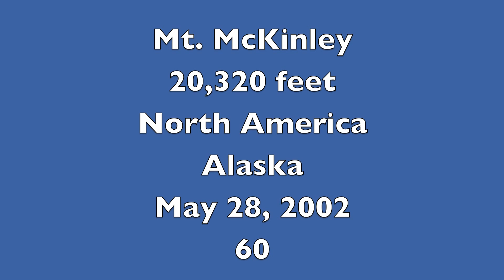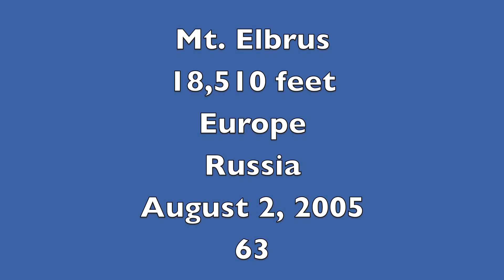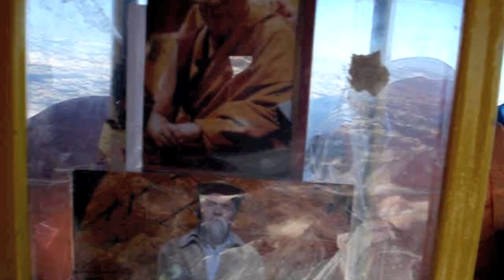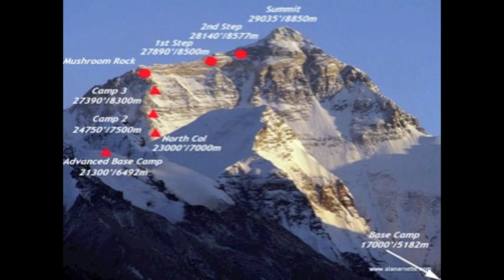The Eight Summits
This is a photo/video tour of the highest mountain on every continent, including both the South (Nepal) and North (Tibet) approaches to Mt. Everest.